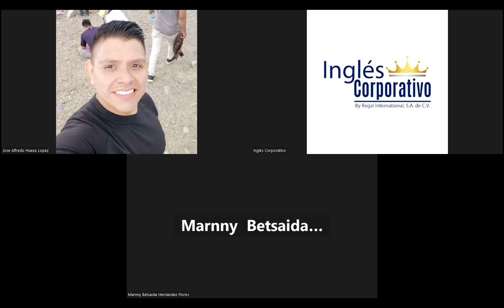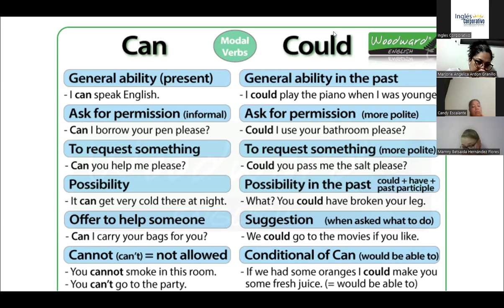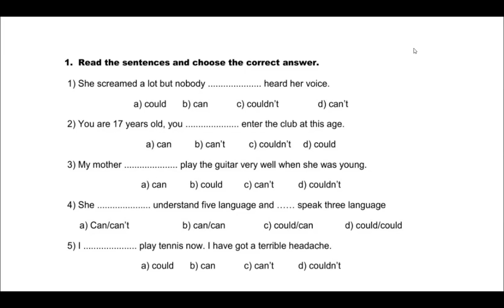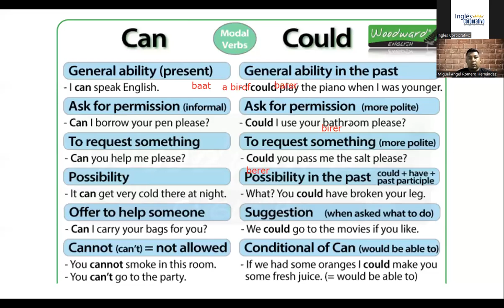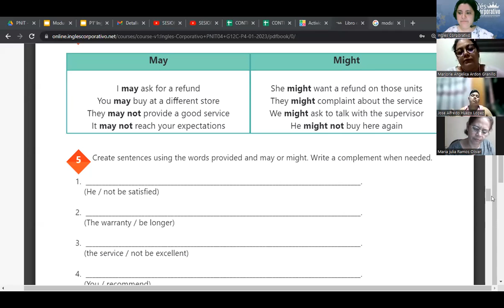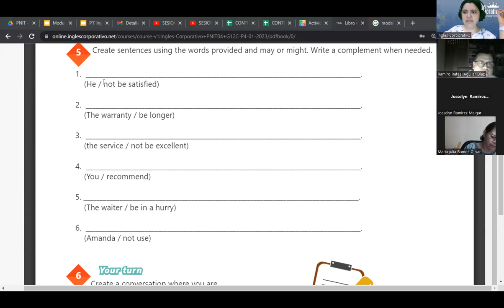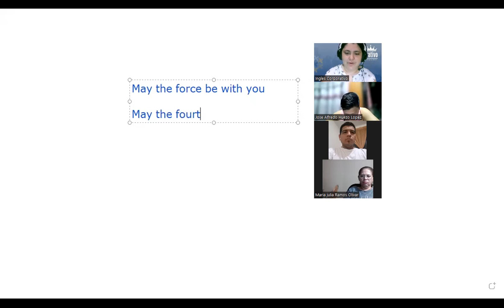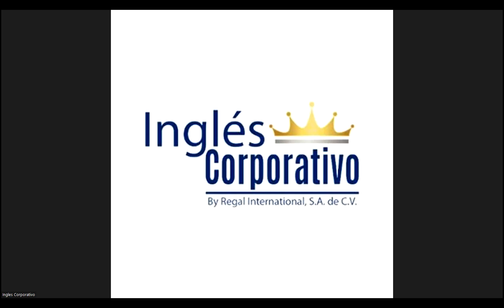SESION 9- 07-02-23 - 29750-8048-0012/2023 - RODRIGUEZ - How to use would and would like to.